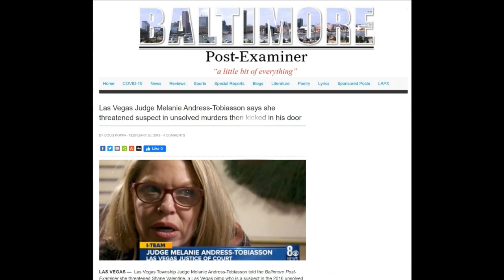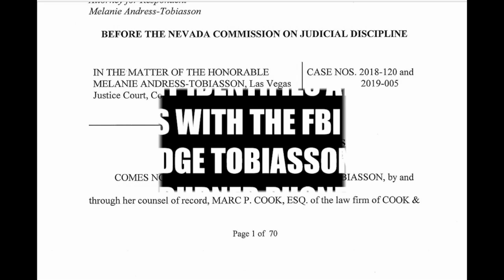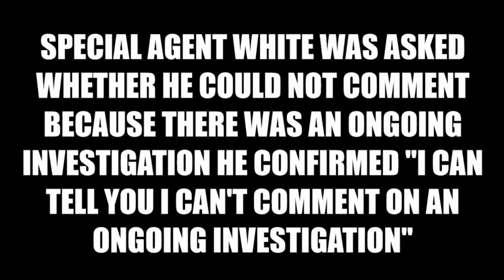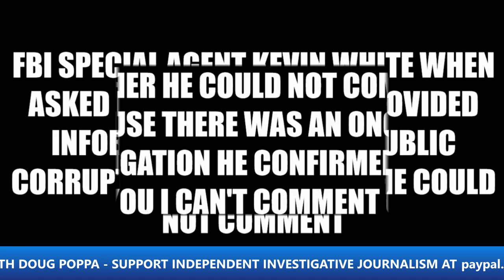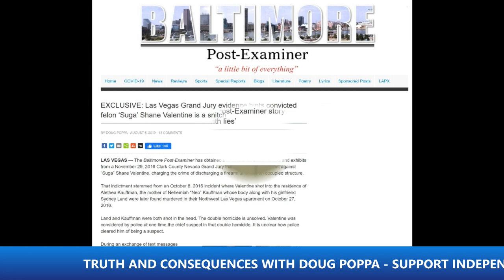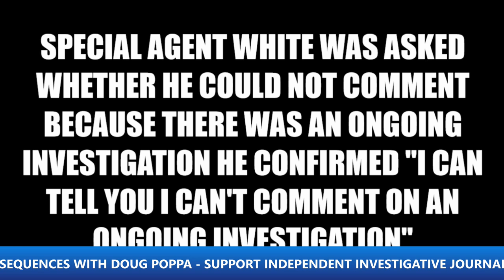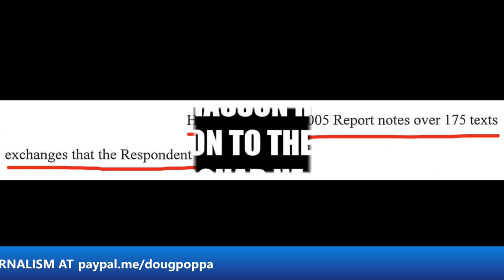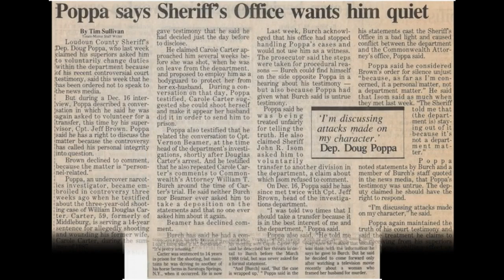CONFIRMED: JUDGE TOBIASSON WAS IN CONTACT WITH FBI PUBLIC CORRUPTION SQUAD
17. SEPTEMBER 27, 2020.  EXCLUSIVE REPORT: TRUTH AND CONSEQUENCES WITH DOUG POPPA - EPISODE #17 - IN MY MAY 2018 RECORDED INTERVIEW WITH LAS VEGAS JUSTICE COURT JUDGE MELANIE ANDRESS-TOBIASSON SHE CLAIMED THAT SHE HAD PROVIDED INFORMATION RELATING TO POLICE CORRUPTION/SEX-TRAFFICKING TO FBI LAS VEGAS DIVISION SPECIAL AGENT KEVIN WHITE.  THAT HAS NOW BEEN CONFIRMED IN A COURT RECORD PERTAINING TO THE FORMAL STATEMENT OF CHARGES FILED AGAINST TOBIASSON BY THE NEVADA COMMISSION ON JUDICIAL DISCIPLINE.  LISTEN TO EXCLUSIVE AUDIO EXCERPTS FROM THAT 2018 INTERVIEW.